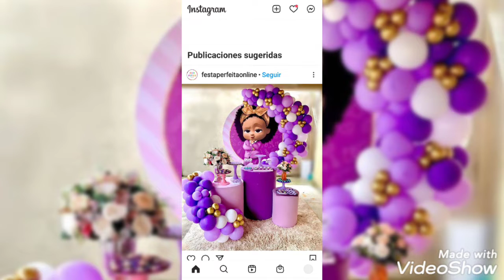ccora mi niña Dulce mia